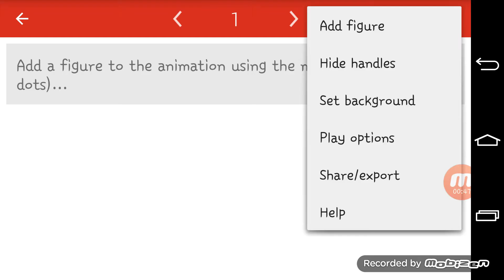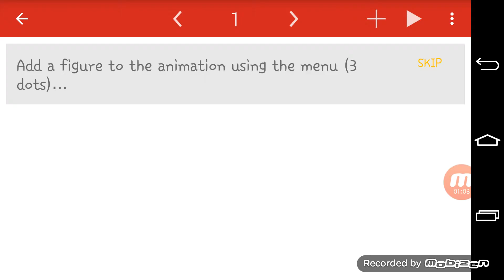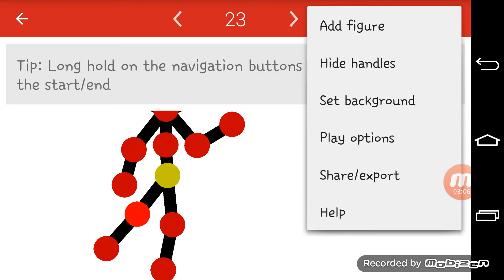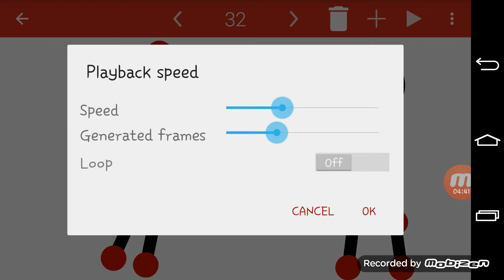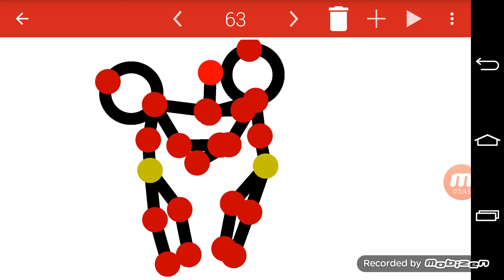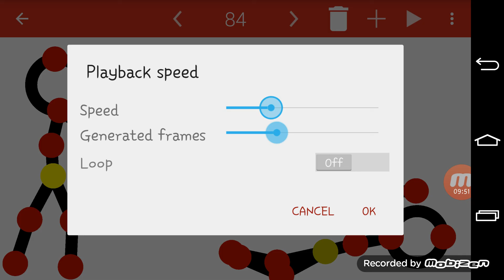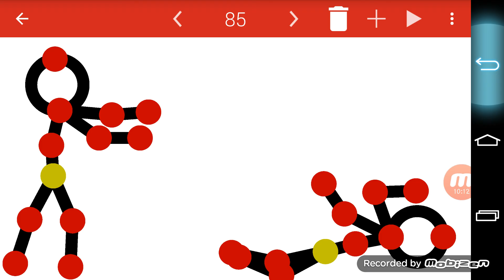Behind the scenes///Channel intro 1